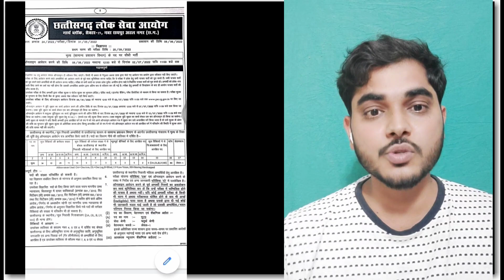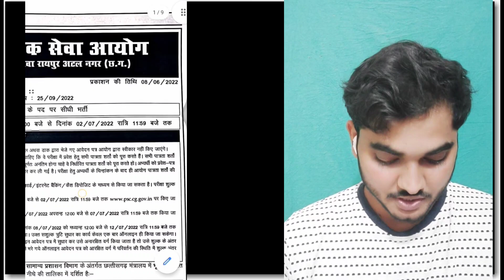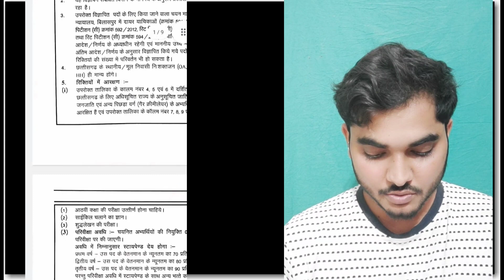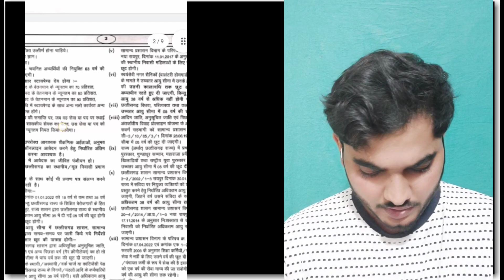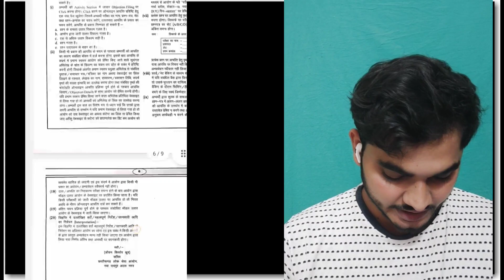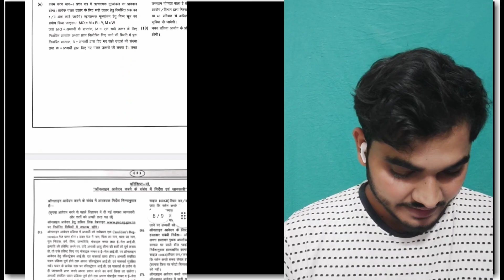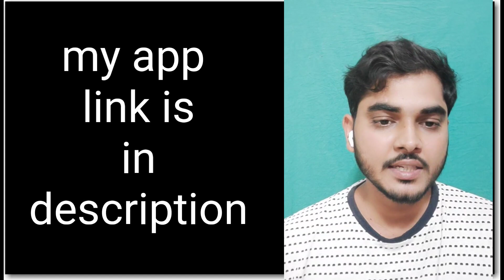Cgpsc latest job update || cgpsc लेगा भृत्य के 80 पद पर भर्ती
अगर आपको कोर्स खरीदने में कोई दिक्कत हो रहा तो आप इस नंबर पर कॉल कर सकते हैं -